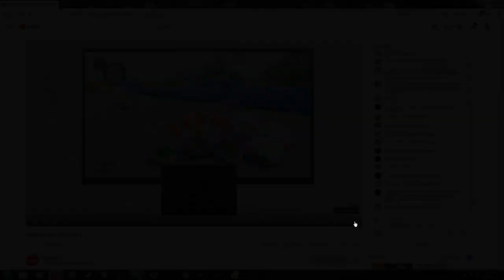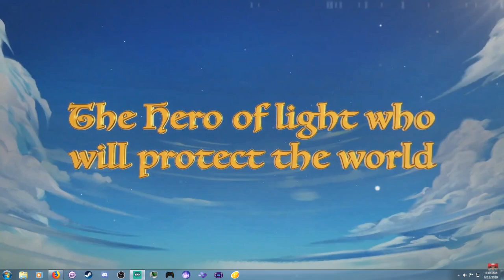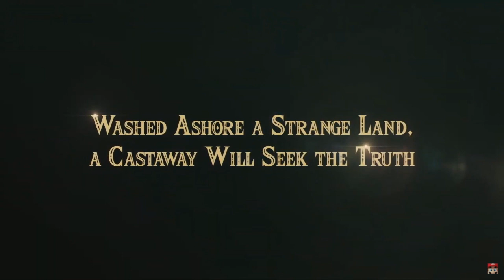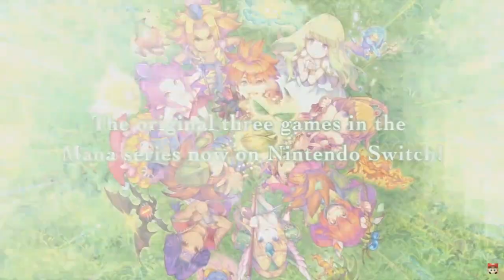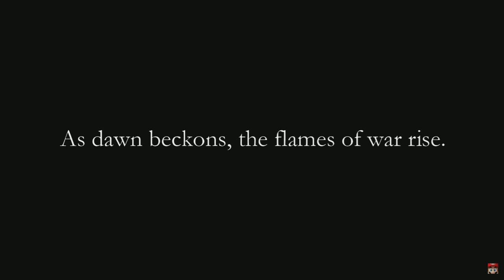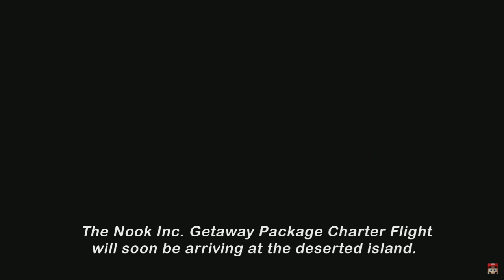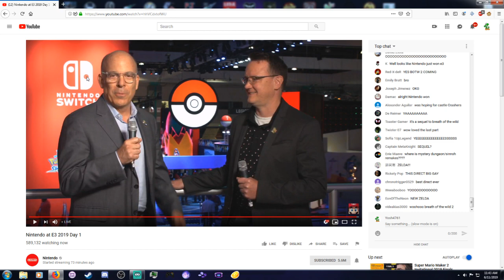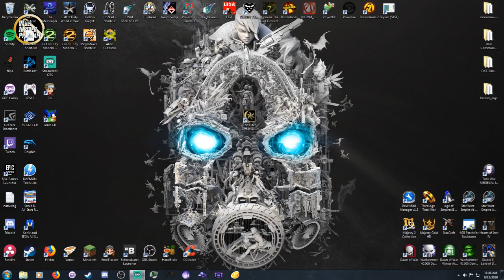E3 2019 Nintendo Direct REACTION! ANOTHER SWORD CHARACTER?